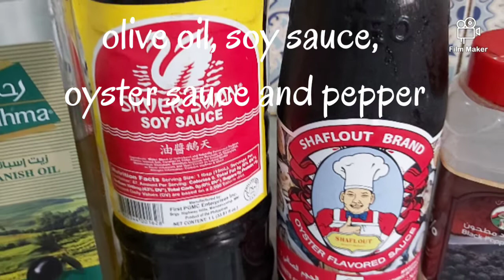PANSIT MIKI GUISADO | FILIPINO RECIPE | By. Simpleng OFW 2020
PANSIT MIKI GUISADO RECIPE

ING:

300g Pansit Miki
200g Cabbage
1 big Carrot
200g chicken
10 pcs. Shrimp
1 med. Onion
5 cloves Garlic
1 tsp pepper
5 tbsp olive oil
5 tbsp oyster sauce
5 tbsp soy sauce
1 cup of water

Happy Cooking!!!